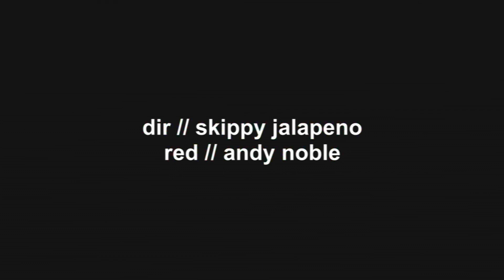RED // ACESULFAME KAY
RED // ANDY NOBLE
DIRECTOR // SKIPPY JÄLAPENO

SCREENING:
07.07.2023 - Counterpunch Fest - South Carolina, USA